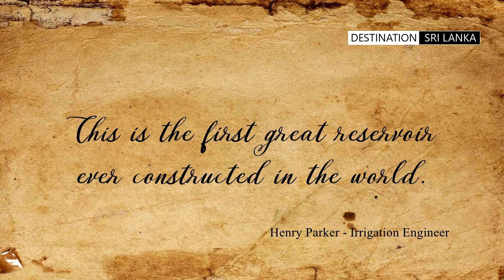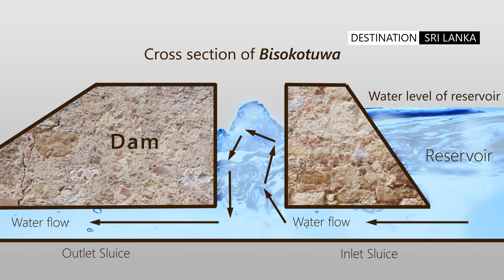Panda Wewa | Marvel of ancient irrigation systems | Sri Lanka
The Panda Wewa served the people of Panduwasnuwara for 2300 years and was the first great reservoir constructed in the world.